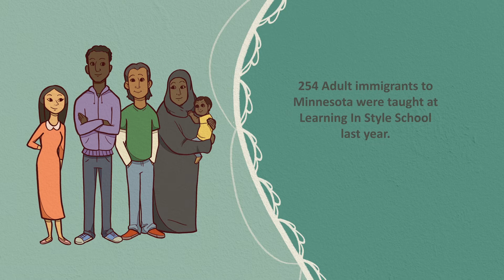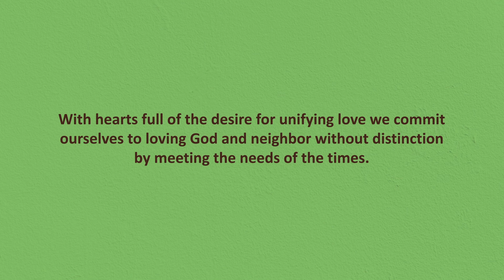The CSJ Journey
Watch as the Sisters of St. Joseph of Carondelet start their journey in Le Puy, France, and make their way to the States where they continue to make Bold Moves, even today.